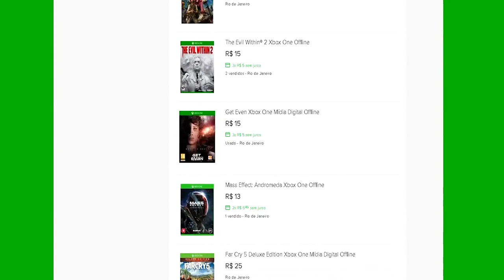🔵 ARK SURVIVAL XBOX X - [INICIANTES] #3 EM BUSCA DA FABRICA DE FERTILIZANTE.[PT-BR]